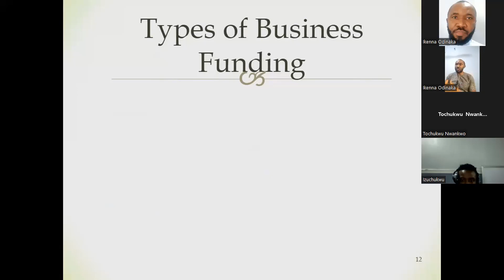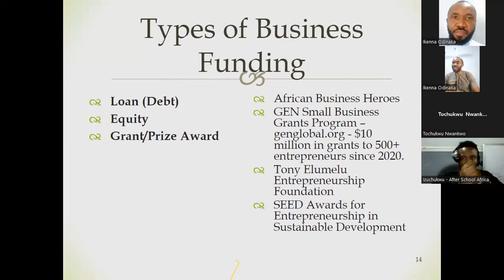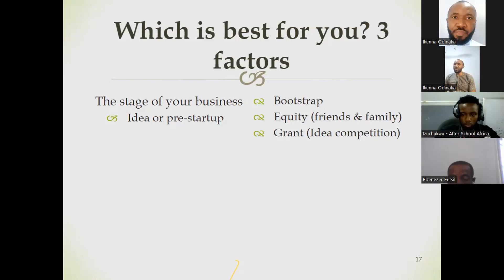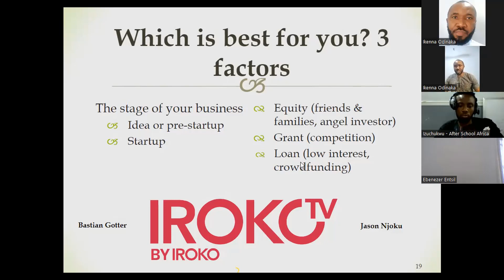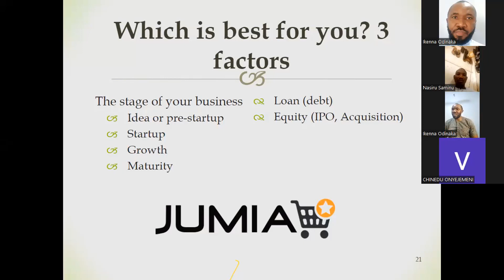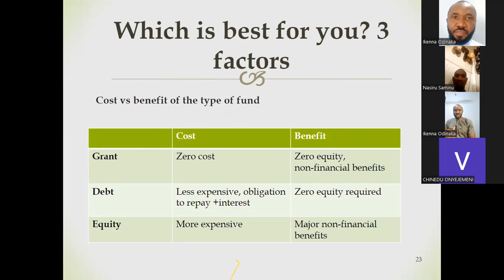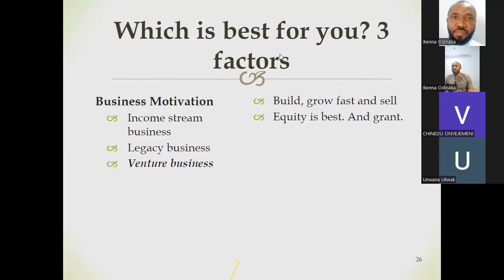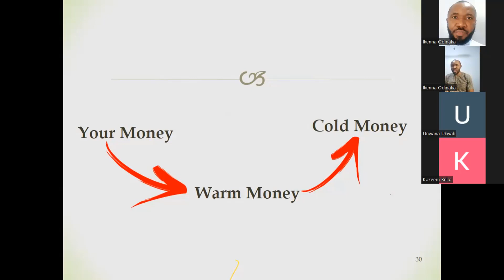How To Attract Funding Opportunities Webinar [Part 2]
As an entrepreneur or business owner, are you asking this question:

"How can I find the fund to help grow my business?"

If yes, we want to help.

We have worked with funding organizations and competitions to select candidates awarded funds for their businesses. And we understand the challenges fund seekers face.

On Tuesday 13th September 2022, we hosted a free live webinar where entrepreneurs and small business owners will learnt how to attract funds to help grow their business.

The webinar covered:

Where to find opportunities to fund your business
Entities that offer funding to entrepreneurs and businesses
What these entities are looking for in the businesses they fund
Why funders want to invest in your business
How to be investment ready
Types of business funding opportunities and how to know which is right for you.
How to improve your chance to get funded